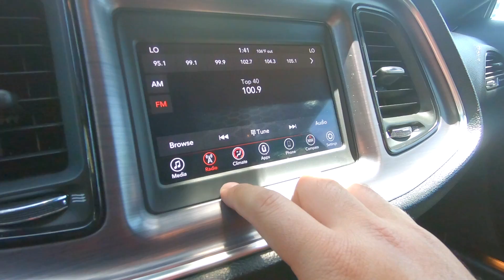2018 DODGE CHALLENGER SXT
Take a quick look at this 2018 DODGE CHALLENGER SXT. Like what you see? Hurry up and come in for a test drive today before it's gone!
-BACKUP CAMERA
-COMPASS NAVIGATION
-TOUCH SCREEN
-DIGITAL SPEEDOMETER
-3.6L V6 ENGINE
-ALL POWER INTERIOR
-BLUETOOTH CONNECTIVITY
-LOW MILES